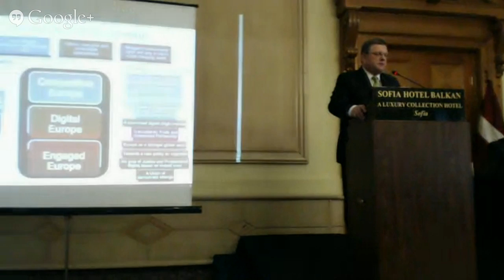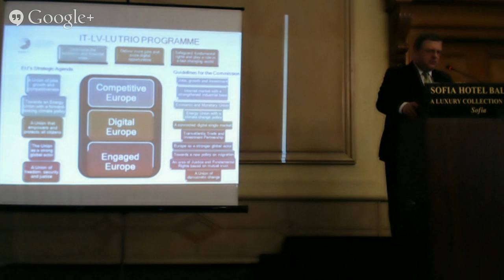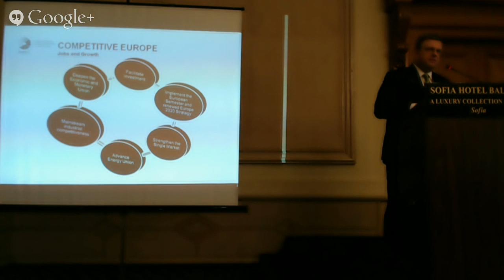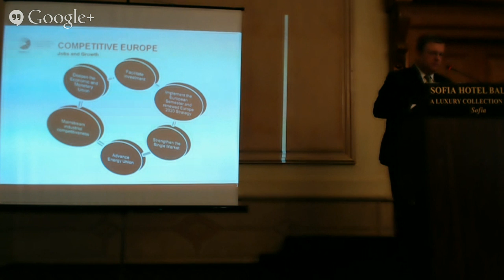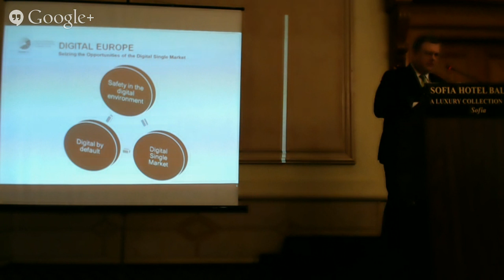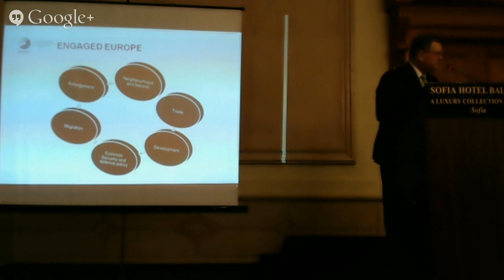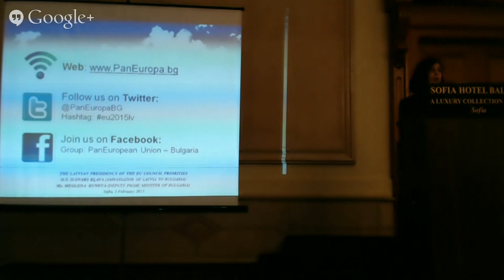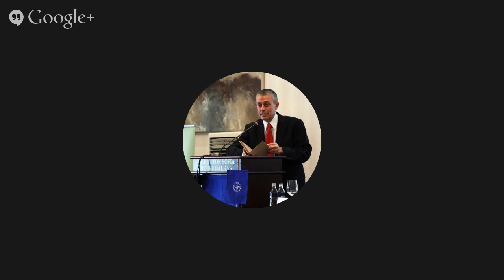The Latvian Presidency of the EU Council Priorities, Public Discussion, 3 February 2015, Sofia